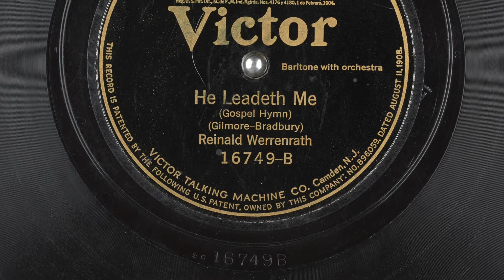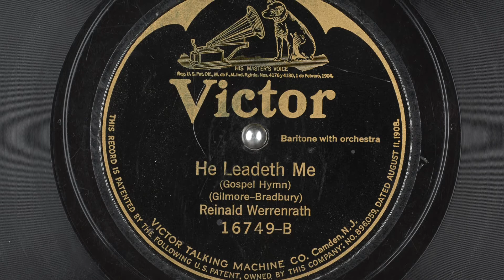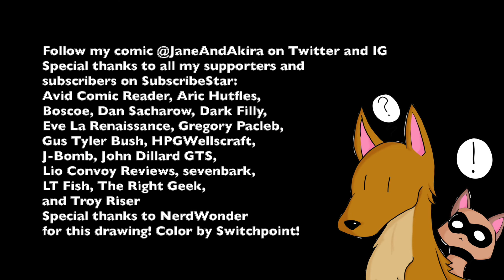He Leadeth Me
Performer: Reinald Werrenrath
Writer: Gilmore; Bradbury

Baritone with orchestra.

Digitized at 78 revolutions per minute. Four stylii were used to transfer this record. They are 3.5 mil truncated eliptical, 2.3 mil truncated conical, 2.8 mil truncated conical, 3.3 mil truncated conical.

The preferred versions suggested by an audio engineer at George Blood, L.P. have been copied to have the more friendly filenames.